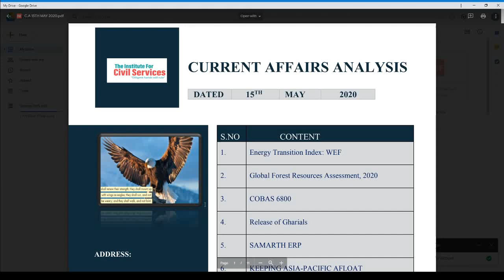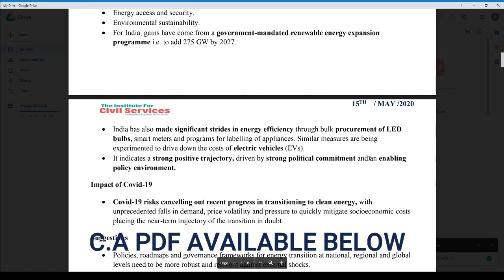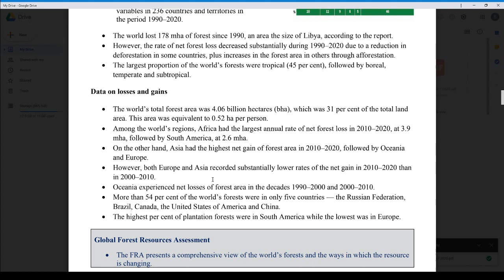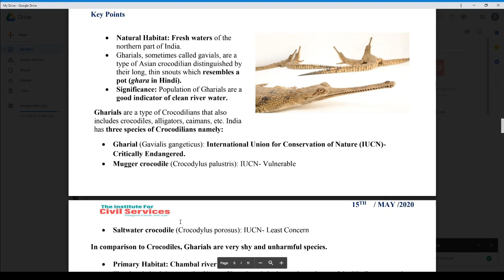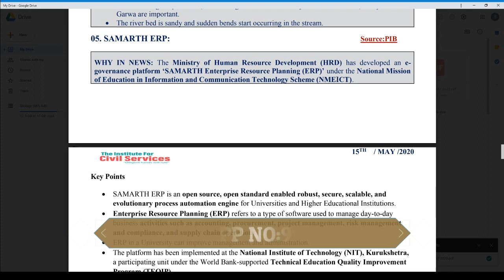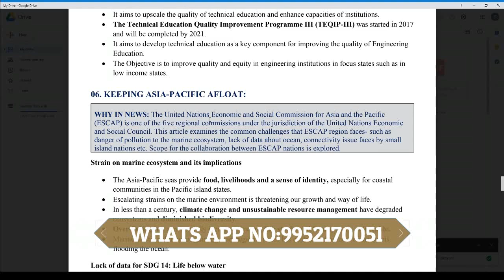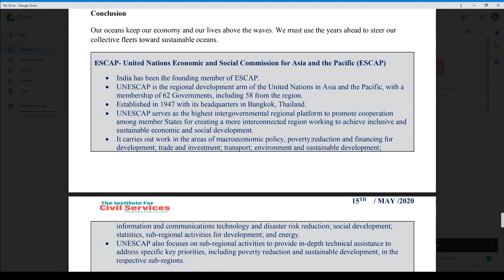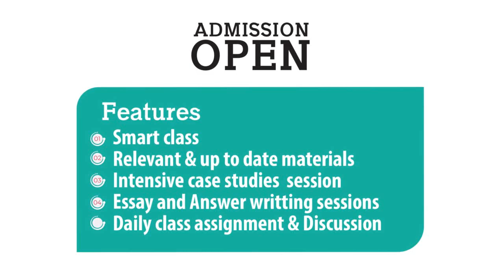CURRENT AFFAIRS ANALYSIS | 15TH MAY 2020 | THE HINDU EDITORIAL ANALYSIS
ADMISSION CONTACT
NAGERCOIL,